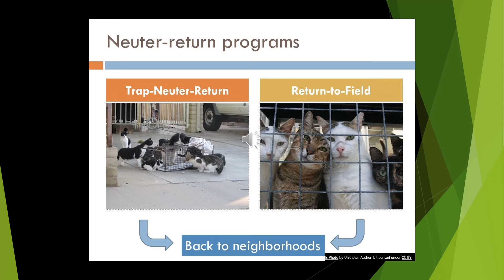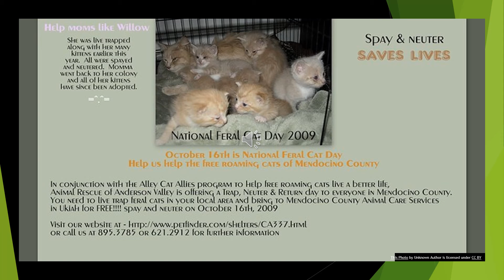TNR Presentation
Video pitch for Sociology 102